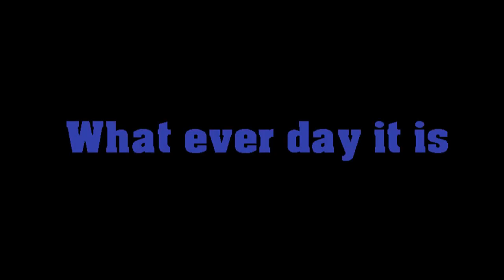PeppaPig Endgame (Official Trailer #3)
I made this my self but I was inspired by peppa pig parodys's 2 other trailers